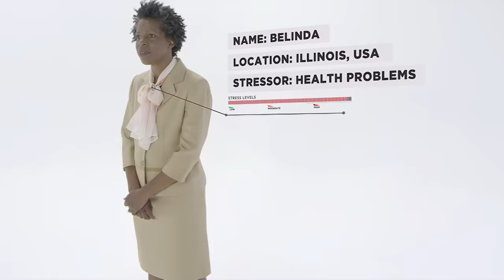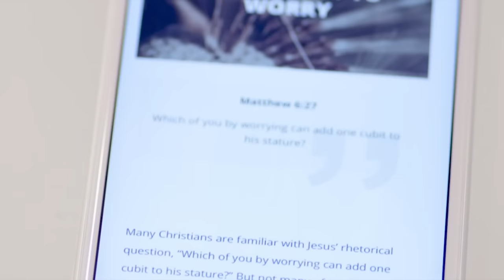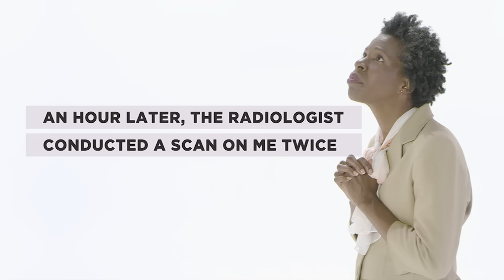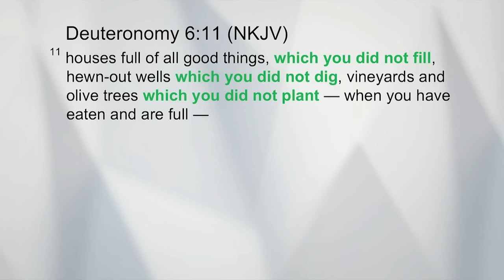How to Stop Being Anxious in a Stressful World | Joseph Prince Ministries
*Have a healing need?* 🙌 God desires for you to be healthy and well! Join Joseph Prince in this powerful 7-day devotional and let your faith arise as you trust the Lord for your healing breakthrough. Sign up for free now!

*We’re here to pray for you.* Beloved, if you are facing a challenge today, we want you to know that you are not alone. We're here to pray and stand in faith with you as you trust God for your breakthrough. Head over to our brand-new Digital Prayer Experience and allow us to pray for you today

*Have you been blessed by this clip?* Help us make grace-filled teachings (like this one!) accessible to those who need it most. Become a Grace Legacy Builder today and be part of sharing the good news of our Lord Jesus and transforming lives all around the world

*Want to reign in life?* We want to bless you with Joseph’s book, “Destined to Reign” 📖 If you’re new here, we encourage you to request your FREE* copy today! Just pay shipping & handling, and we’ll send it your way.

As you read this foundational book, our prayer is that you will receive powerful handles to start reigning in life and step into your God-given destiny.✨

*Please note that this special gift is only available to newcomers in the US and is limited to one per household, while supplies last.

*Join us at church online!* Receive a timely word from Pastor Joseph Prince every week at any of our services.

Join our GRC Online church family to worship, break bread together, and tune in to hear Pastor Joseph Prince preach a timely word to encourage us for the week. Also, check out our bonus Digital Care Group content where our GRC Online pastors and leaders dive into the Word and share practical handles for daily living

*Today's Featured Sermon:* The Secret To A Quality Life (Live @ Lakewood Church)
Want to live healthier and happier? Learn the secret to a restful life filled with God's abundance.